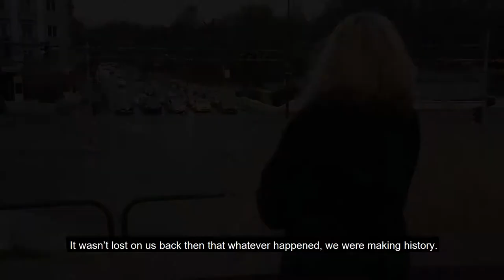Teaser - We Are Here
Teaser to the documentary about the LGBTI-rights in Bulgaria last 10 years. LGBTI-rights are human right.